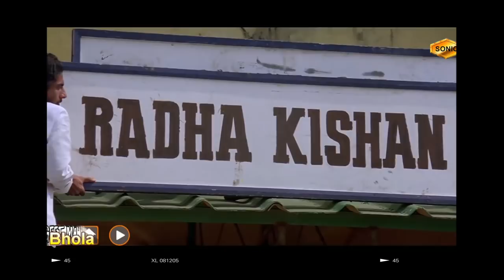Retro Voices Medley by Sangeeta Shembekar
Let's take a walk down the memory lane...
... from black & white to colour!